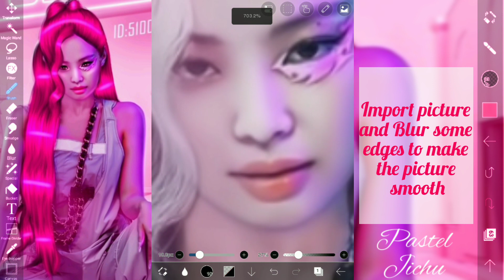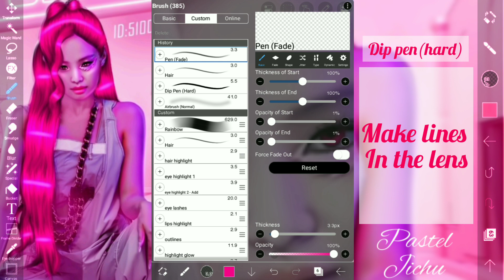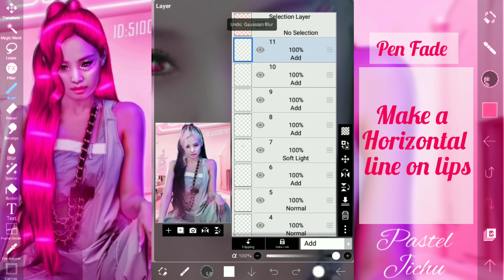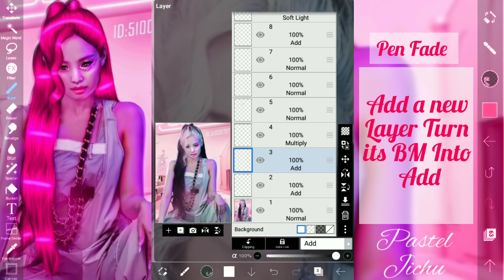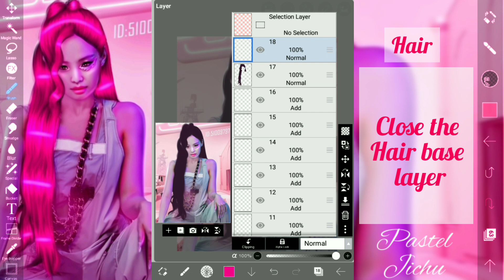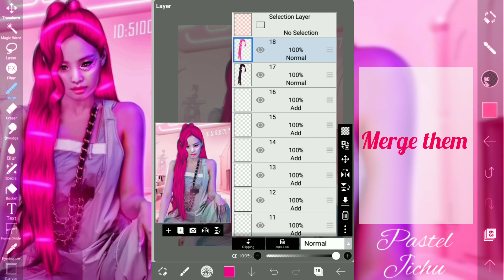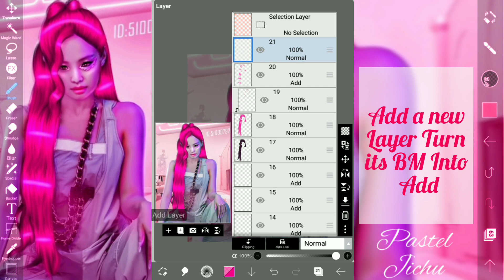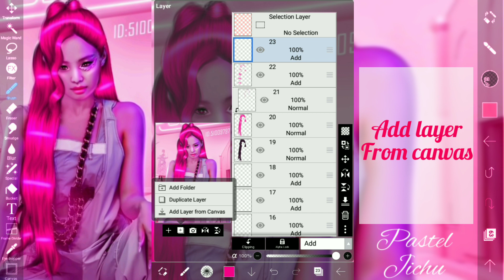How to edit | Neon edit Tutorial | Ibispaint-x | ft. Jennie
How to edit | Neon edit tutorial | ibispaint-x | ft Blackpink jennie
Hello guys,
This is tutorial of blackpink jennie Hope this will be helpful for you guys.

These are my all brushes that I use in hair color and as well as in neon edits or smudge edits in ibispaint-x

☆App name:
Ibispaint-x
☆Recorder:
X-recorder
☆Editing app:
Inshot